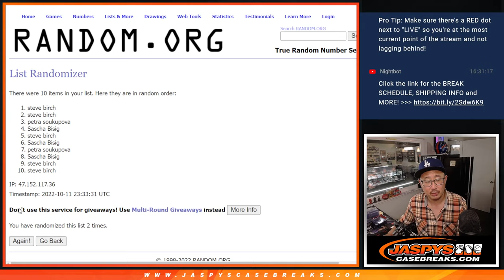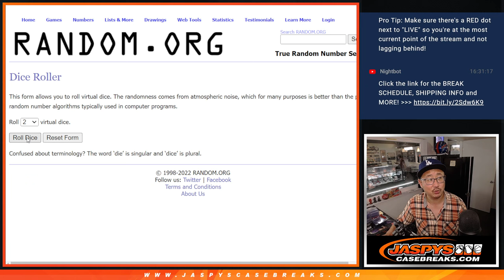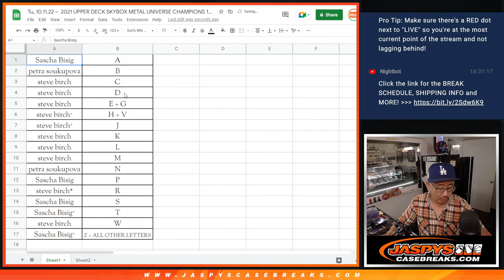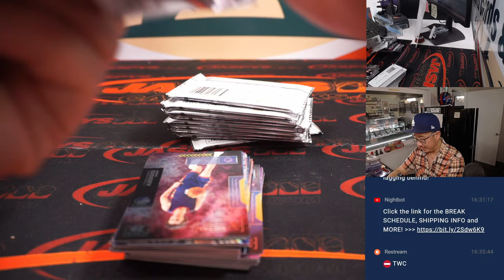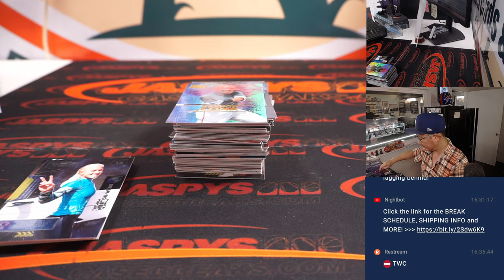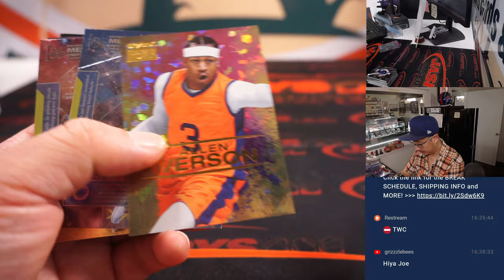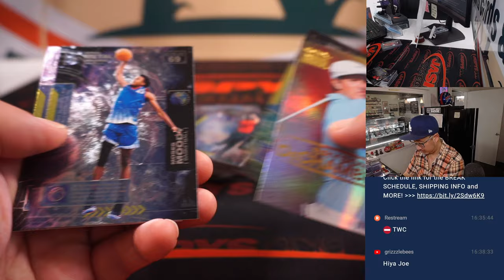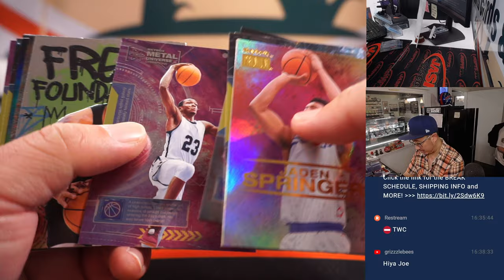Tu, 10.11.22 ~ 2021 UPPER DECK SKYBOX METAL UNIVERSE CHAMPIONS 1-BOX BREAK #28